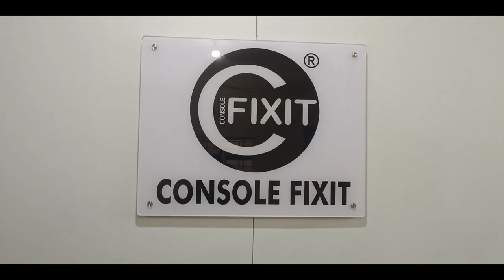Best Gaming Console Sales & Service Near You | Console Fixit - Trusted Experts! | Kerala -Kaloor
WE SELL ALL TYPES OF GAMING CONSOLES & ACCESSORIES

PLAYSTATION

PS2, PS3, PS4, PS5
MICROSOFT

Xbox 360, Xbox One, Xbox One S, Xbox One X, Xbox Series S, Xbox Series X
NINTENDO

Wii, Switch Lite, Switch V1, Switch V2
ALL TYPES OF GAMING ACCESSORIES AVAILABLE

OUR SERVICES

Sony PlayStation
Microsoft Xbox
Nintendo Switch
Meta Quest
We specialize in repairing all your gaming consoles. Our team of highly trained technicians has years of experience in handling all types of repairs.